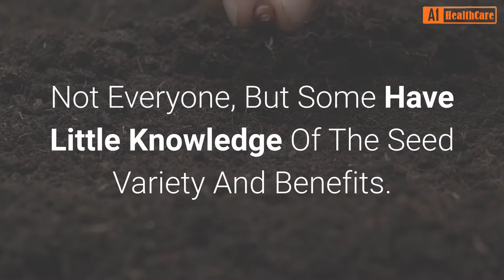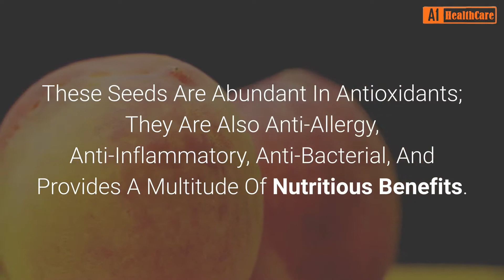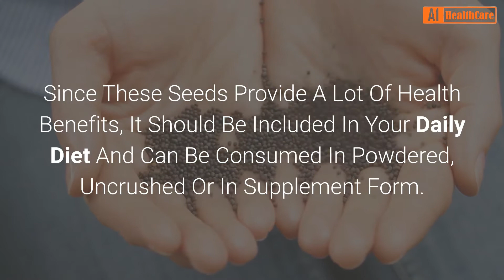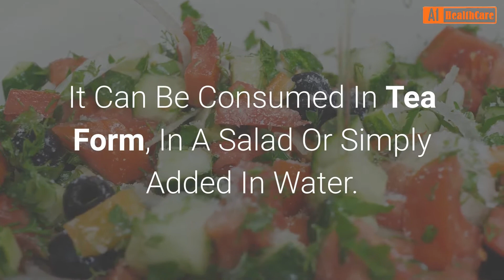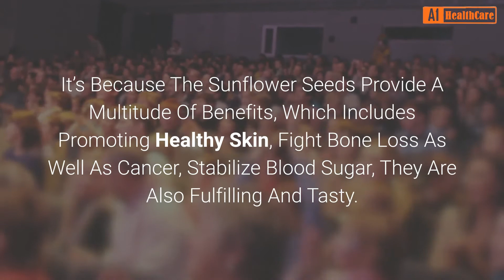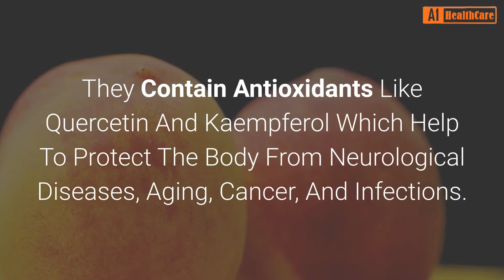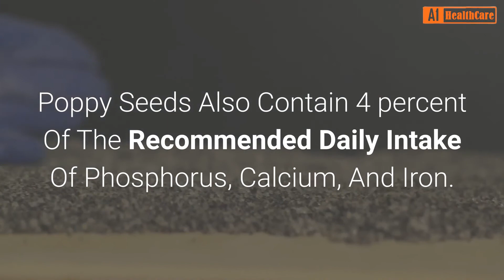10 Most Nutritious Seeds That Must Be Present In Your Diet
10 Most Nutritious Seeds That Must Be Present In Your Diet.

In this Video You Will Discover "10 Most Nutritious Seeds That Must Be Present In Your Diet"-- Must Watch This Video ...

10 Most Nutritious Seeds That Must Be Present In Your Diet